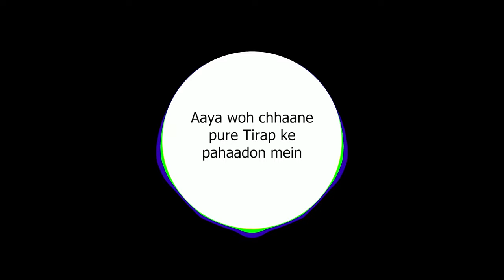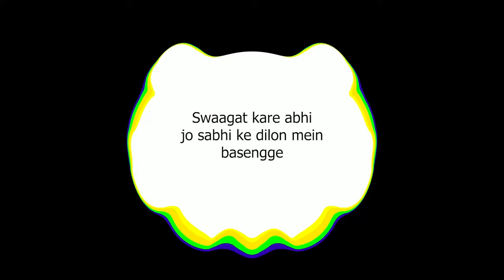Yangsen Matey Zindabaad (Khonsa West - 56 Election Campaign Song)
Song - Yangsen Matey Zindabaad
Singers: K4 Kekho, Yangrin Pentok & Shammin Diaphey